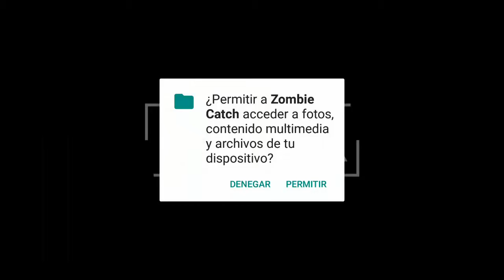Zombie Catchers V:1.22.0 (APK MOD)